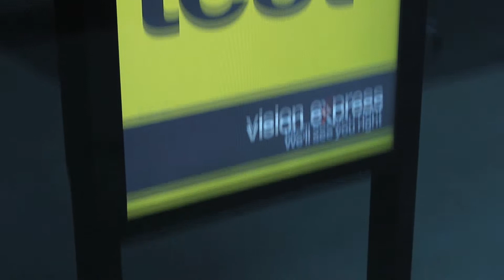REFERENCE SITE Vision Express Digital signage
Working together, Display Technology and Sign2000 have deployed a range of 32" / 42" and 55" industrial networked Digital Signage totems through the Vision Express estate - these are known as the "VIDEO POSTER". At 700cd the displays are designed to be seen and the ease of use of the FREE playlist software ensures Vision Express have simple control of the content